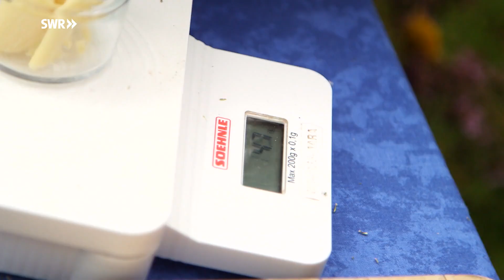Hortensien und schwarzer Holunder - Im Blühenden Barock Ludwigsburg | SWR Grünzeug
Volker Kugel, Gartendirektor im Blühenden Barock Ludwigsburg, gibt Tipps zu Hortensien. Außerdem geht es um schwarzen Holunder, einen besonders attraktiven Strauch.  "Grünzeug" berichtet von Christine Pommerer in ihrem Kräuterzentrum Wasenhof.